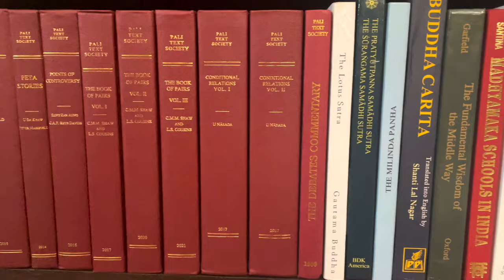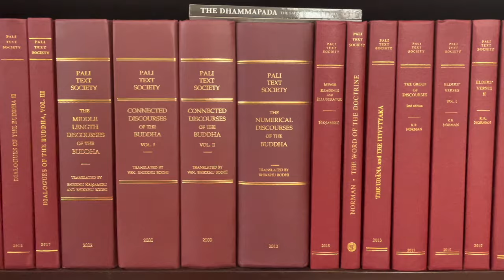TIPIṬAKA 145 • Mahāvagga II - Part 1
In this episode, we'll begin reading "Mahāvagga II," from the "Vinaya Piṭaka," the first of the three "Piṭaka," or "Baskets."  "Mahāvagga" literally means "Great Division."

Edward is not a formally ordained Ngakpa, but wears the shawl, with great respect, during these recitations of published Buddhist Scriptures.